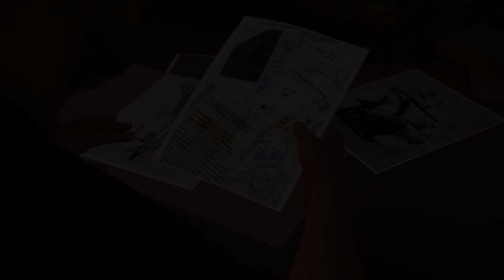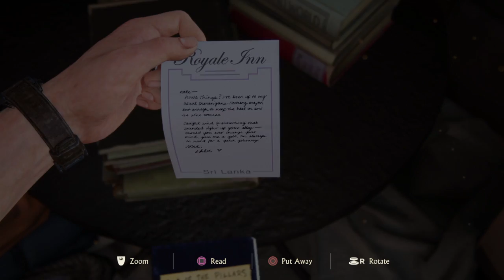Uncharted™ 4: A Thief’s End #3